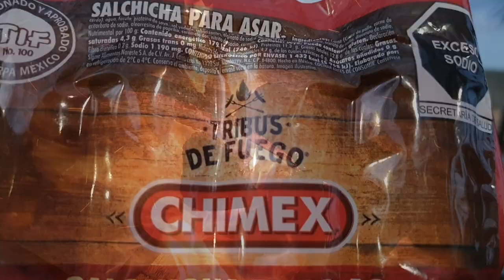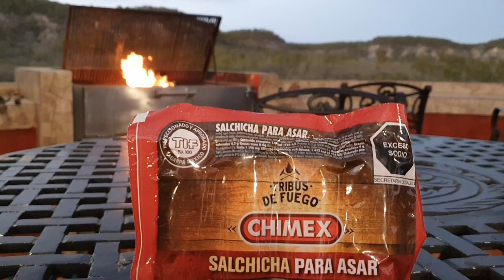Cacería con Rifle de Antílope Blackbuck en Grandes Trofeos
Cacería en Cinegética Los Ángeles, Montemorelo, N.L., México de Blackbuck con rifle.